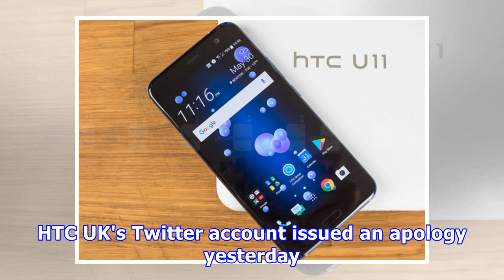Htc apologizes for u11 oreo update delay in europe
Oreo for HTC U11 started rolling out mid-November last year. The update first arrived in the company...